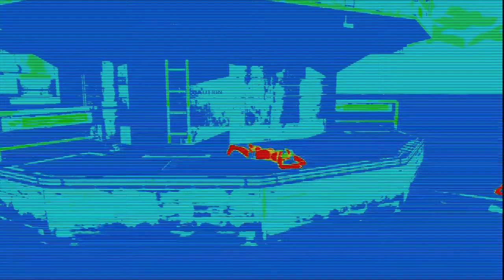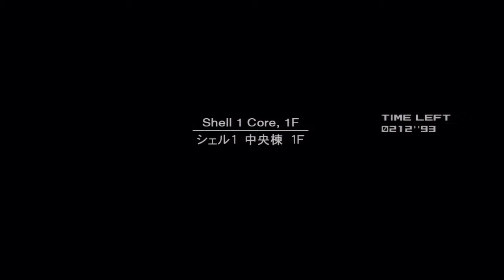Let's Play Metal Gear Solid 2 Sons of Liberty {German} Part 14: Emmas Bodyguard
Um Arsenal Gear aufhalten zu können, müssen wir Emma von Shell 2 zu Shell 1 in den Computerraum bringen. Vom Spion zur Leibgarde...